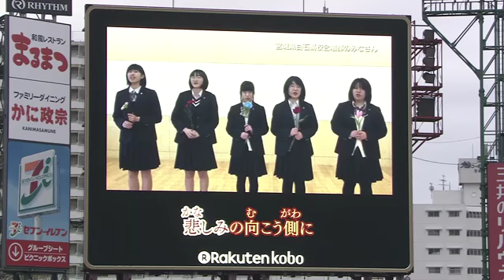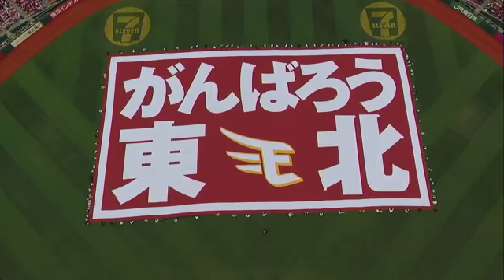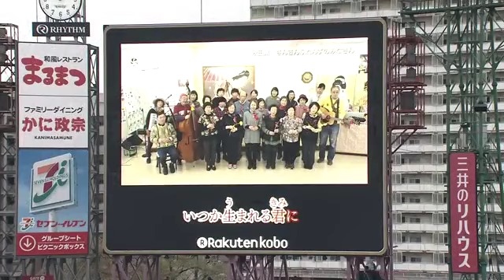「がんばろう東北」セレモニーフルバージョン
バイバー公開トークでは、いち早く試合中の動画をお届けしています！！